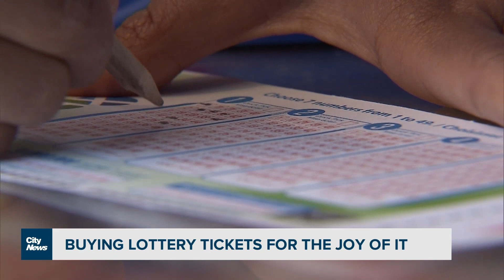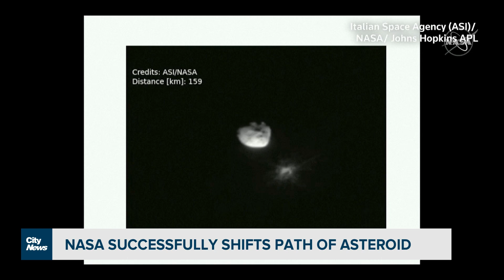Serial killer show a huge hit for Netflix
A new show is shooting up the all-time viewing charts on Netflix, leaving Tiger King in the dust. Plus, why do you think people buy lottery tickets? A new study suggests it's not all about winning the big jackpot.